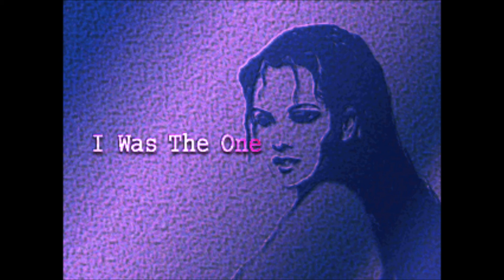I Was The One (Super Collection Ver.) / good-cool feat. Robbie Danzie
The one who couldn't.

From good-cool super collection beatmania & pop'n music album.